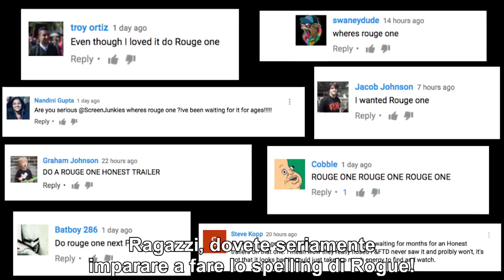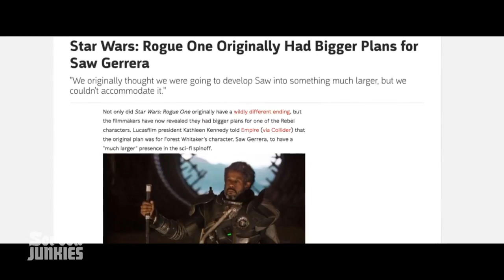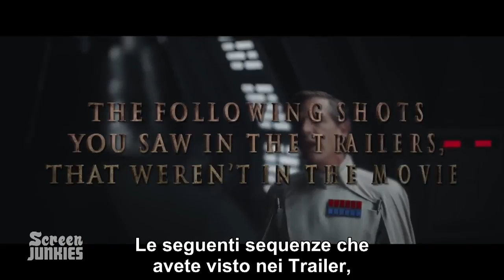Honest Trailers - Rogue One: A Star Wars Story--Sub Ita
L'Honest Trailer su "Rogue One: A Star Wars Story" - (2016), sottotitolato in italiano.